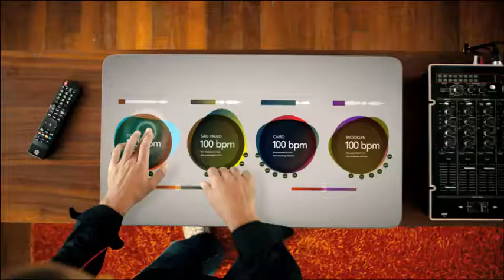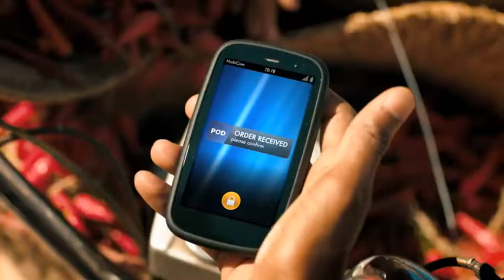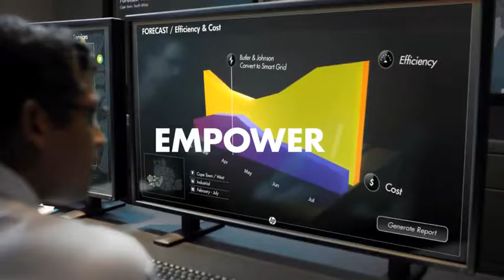HP Brand Film H 264